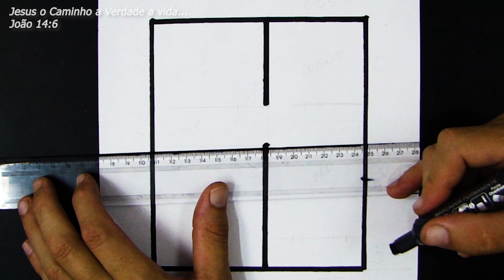plano de casa con cocina de 2 dormitorios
Vous cherchez un plan d'étage avec 3 chambres pour votre future maison? Dans cette vidéo, nous vous présentons différentes options de plans d'étage qui pourraient répondre à vos besoins. Que vous cherchiez une maison de style moderne ou traditionnel, vous trouverez certainement votre bonheur avec ces plans d'étage pratiques et fonctionnels. Découvrez nos suggestions pour une maison de 3 chambres qui répondra à toutes vos attentes!